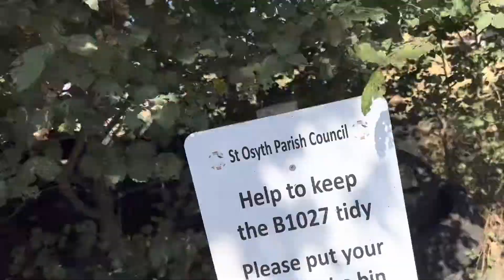Stop measuring people up!￼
Stop measuring people up and Shine On! dannysloggettvision community jaywicksandsdannysloggettvision ￼